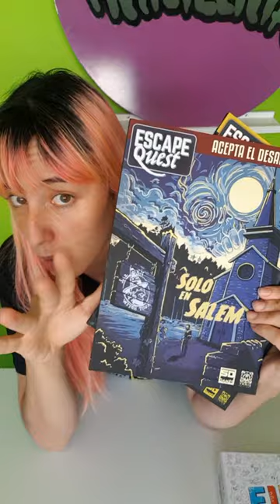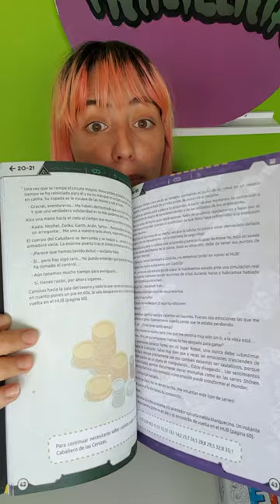juegos de mesa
Nos encantan los juegos de mesa!! en esta ocasión os traigo dos aventuras de la serie de juegos Escape Quest, con los que vivirás una auténtica aventura en cada número, resolviendo enigmas y escapando de las numerosas trampas que te encontrarás en el camino. Un juego lleva lo mejor de las Scape Rooms al tablero, para que puedas vivir la experiencia de una auténtica sala de escape pero sin salir del salón de casa, usando las que serán tus armas más valiosas: la deducción, la observación y la lógica.

Además la Fiesta de los Muertos, un original y divertido juego de mesa inspirado en la mítica Fiesta de los Muertos, en la que los muertos vuelven a la vida. Y eso exactamente lo que ocurre en este juego, con el que echarás un rato divertido con familia y amigos y sorprenderlos.
Se trata de un juego cooperativo en el que los jugadores tendrán que adivinar un montón de famosos personajes difuntos, que por supuesto temen ser olvidados y quieren que les recordemos. Tendrás que descubrir junto a tus compañeros a personajes tan célebres y variopintos como Hércules, Freddy Mercury o la Madre de Bambi... Y para eso debes elegir una palabra para describir al personaje fallecido que te toque. Pero ojo porque esta palabra irá pasando de mano en mano, y cambiará poco a poco... ¿Conseguiréis averiguar quienes son los personajes difuntos que os acompañan en la partida?